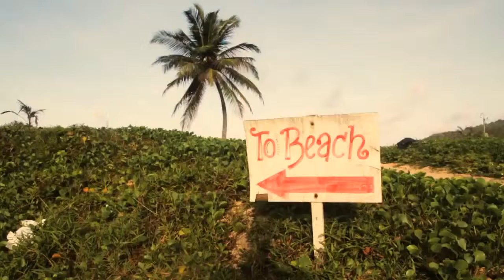Angela Magana MMA Documentary Preview